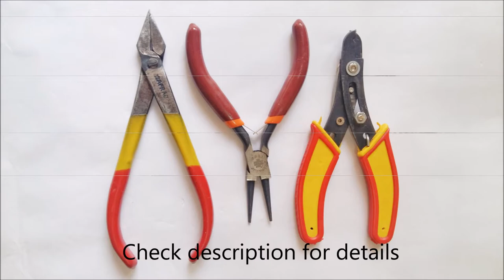DIY : Black Beaded Earrings | How to make easy beaded earrings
Hello! In this video, I am going to make simple beaded earring.

Materials required:-
1. A pair of Earring hooks.
2. Black Round Beads - 2.
3. Bronze Acrylic Beads (18mm) - 2.
4. Head pins - 2.
5. Different types of Pliers

DIY 5 DIY Pom-pom earrings

DIY Pearl Earrings in 5 ways.

1. (Introduction) Faith by Vibe Tracks.
2. Birds in Flight by Dan Lebowitz.